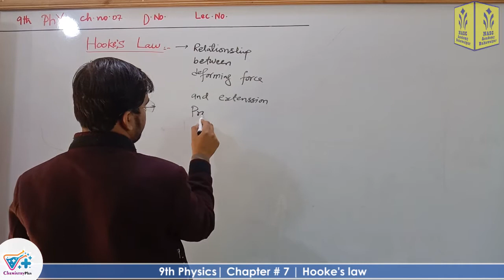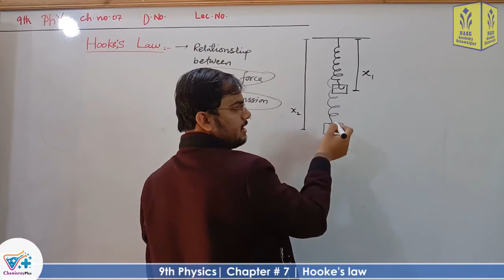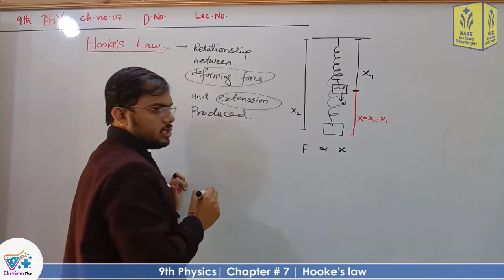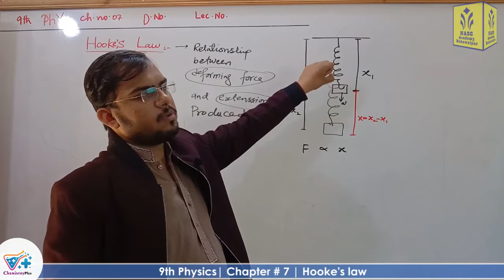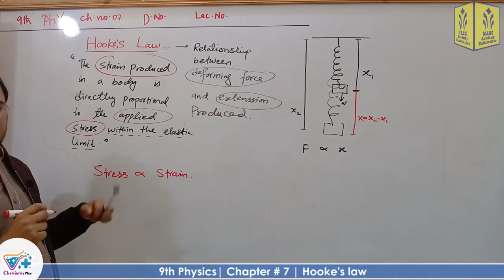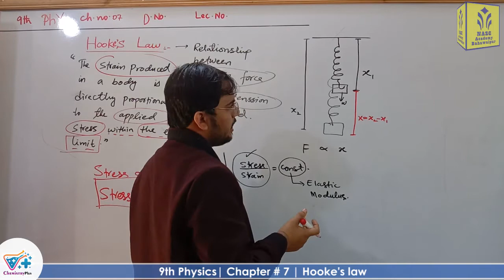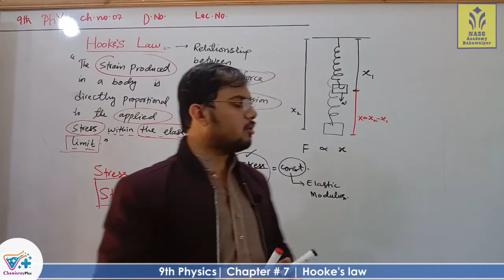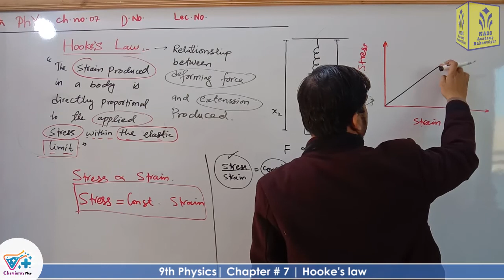Hooke's law | Chapter # 7 | Smart syllabus | ALP | Physics 9th Class | Lec 4